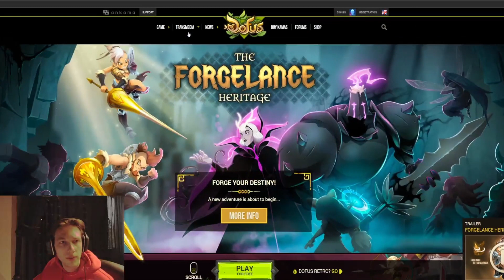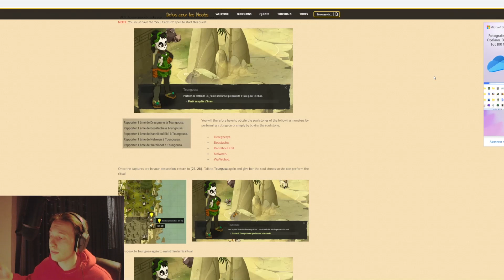Dofus - The ONLY Kamas Making Guide YOU Need! [ 20 Ways To Make Kamas in 2023! ]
Hi,

In this video I am going to go over all the possible ways of making kamas. Starting out with the simple ways for new players up to the advanced ways that I use to make millions of kamas. If you have any questions about some of the ways mentioned in the video hit me up on discord or in the comments below.

-Silent-Knight